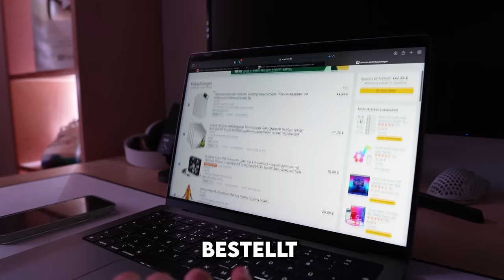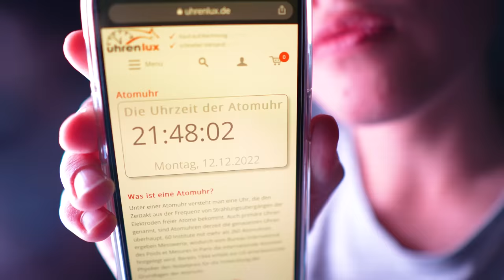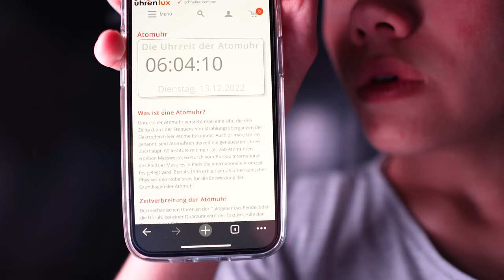1 Nacht im kleinsten Hotel der Welt!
Ich baue und übernachte im offiziell kleinsten Airbnb der Welt mit 0,6qm!

Cr: @ryan

Impressum:
noeldederichs.de

Tags: Noel Dederichs Airbnb Hotel Ferienwohnung Test Review bau Selfmademan tiny House DYI